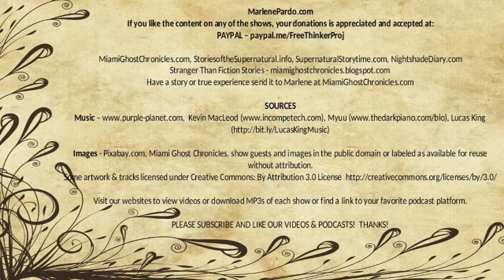Mr. Sinister | Carroll John Daly | Nightshade Diary Podcast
It's the hard streets of New York City during Prohibition with a police detective named Satan Hall on the job.

Author - Carroll John Daly